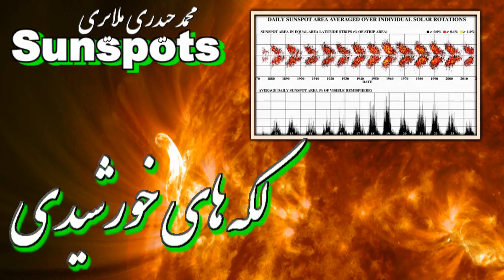Sunspots, محمد ملايري « لکه هاي خورشيدي »؛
IRAN, TEHRAN, MOHAMMAD HEYDARI MALAYERI, SUNSPOTS, PERSIAN LANGUAGE, SCIENCE, SOLAR SYSTEM,